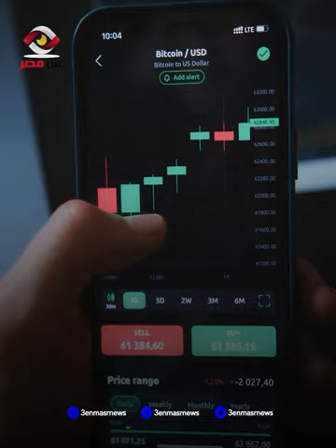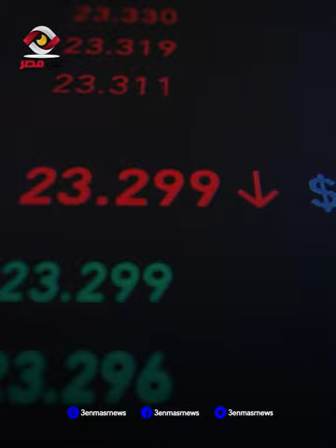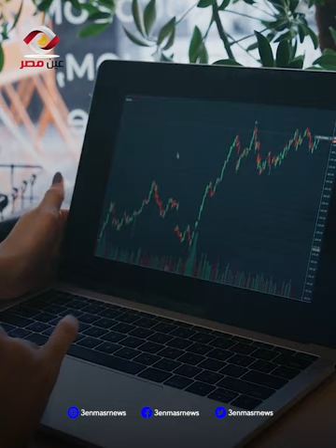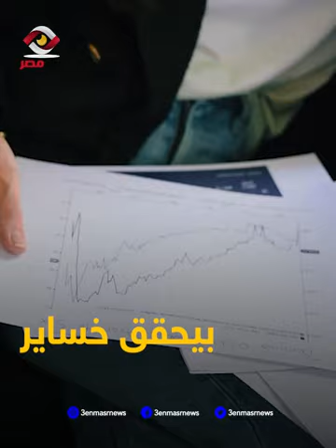الدهب رايح على فين ؟ وياترى هينزل سعره اليومين الجايين ؟